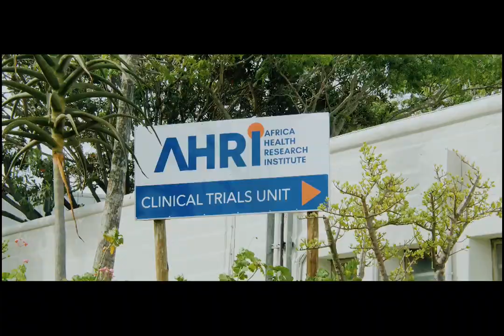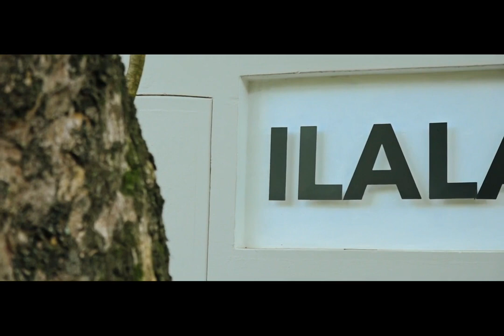Africa Health Research Institute's HIV prevention work with young people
To mark World Aids Day 2023, Africa Health Research Institute (AHRI) partnered with 1KZN TV for a show that took a deep dive into AHRI’s HIV prevention work with young people.